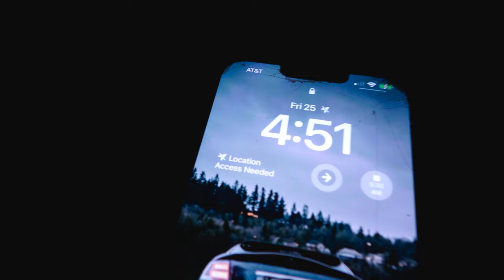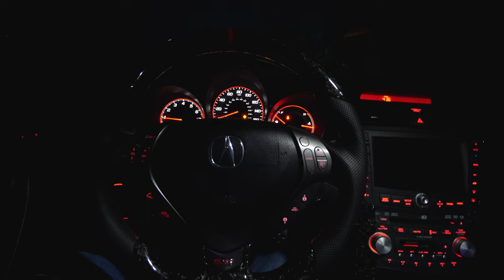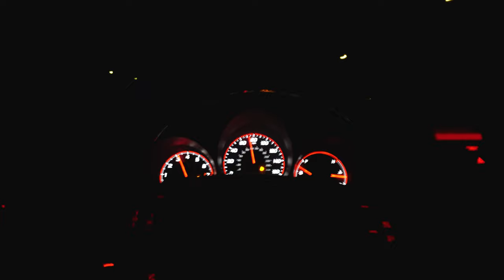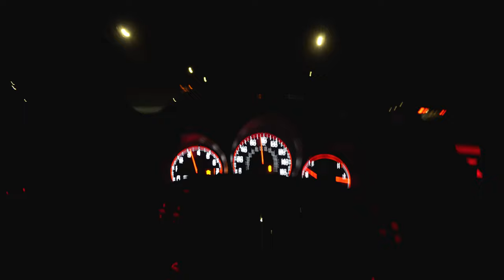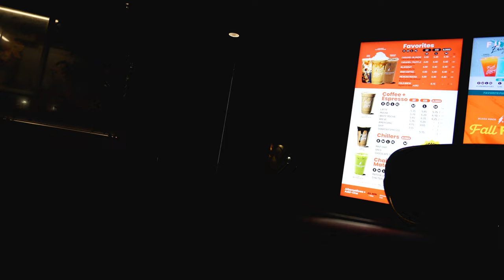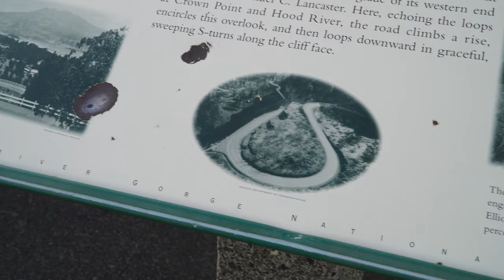Our Big Day - The Proposal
Would've never thought id be making a video of myself proposing. But here we are. Benay has been my biggest supporter throughout my YouTube channel. I was very close to calling it quits about a year ago. But she insisted that this is who I exactly am I'm always happiest when making some type of art. So give some credit to her for our boosted TL-S! ahahahah